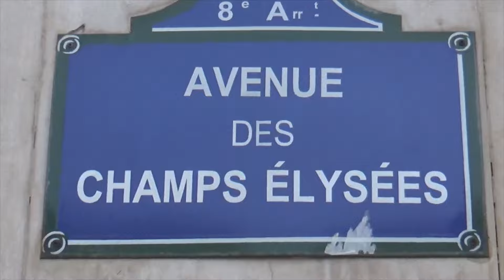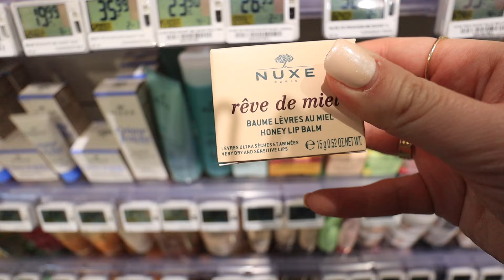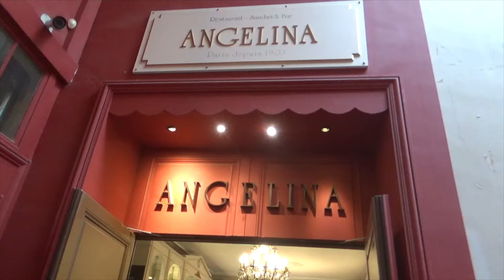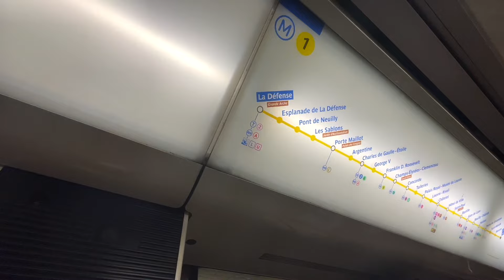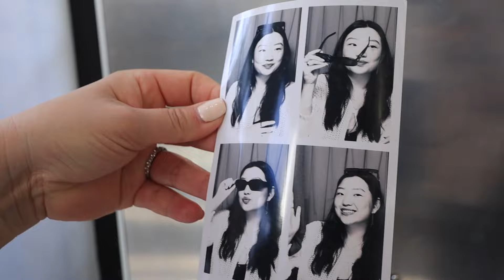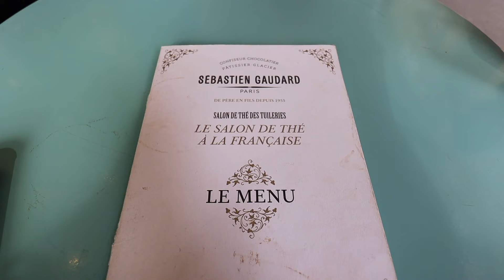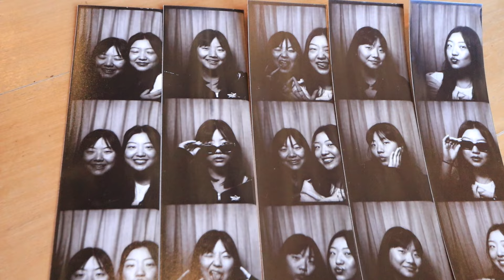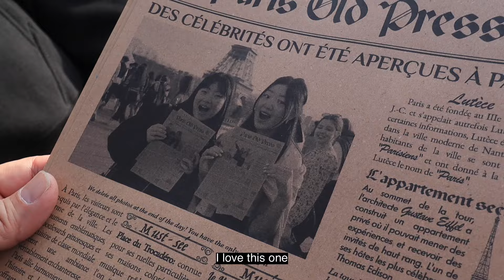PARIS Travel Vlog! Palace of Versailles, luxury shopping at Moncler & Chanel, Eiffel Tower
YAY PARIS VLOG! Location #2 of my "Spring in Europe series" - a few days in Paris. Shopping at Champs-Élysées, going to cafes and restaurants, touring Versailles & watching the Eiffel Tower sparkle. A dreamy trip! ✨

Where we ate:
-The French Bastards
-Kook Il Kwan
-Pierre Herme
-Union Square
-Angelina Paris
-Le Relais de L’entrecote
-Pink Mamma
-Patisserie Sebastien Gaudard
-Laduree

Places we went to:
-Champs-Élysées
-Place Vendome
-Notre Dame
-Shakespeare & Co.
-Latin Quarter
-Palace of Versailles
-Le Marais
-Eiffel Tower
-The Louvre
-Palais de Tokyo (film photobooth is inside here!)
-Trocadero

Q&A
Q: What camera do you use? Canon EOS M50 / GoPro Hero 11 / Sony hdr cx405
Q: What editing software do you use? Final Cut Pro
*thumbnail by my super talented sister Lindsey